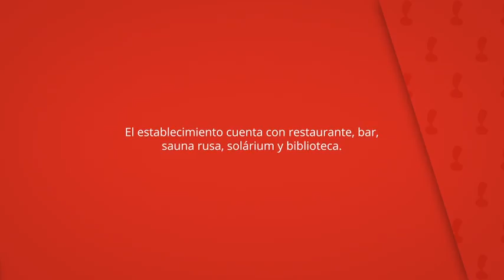Masia el Puig, La Vall de Bianya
El establecimiento cuenta con restaurante, bar,
sauna rusa, solárium y biblioteca.

El aparcamiento público es gratuito.